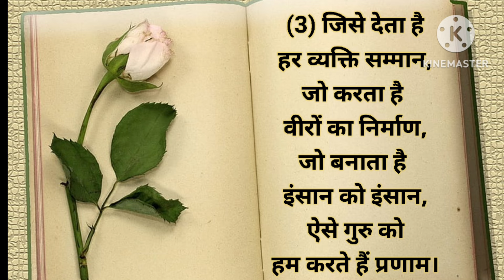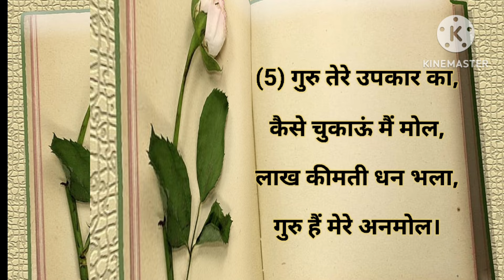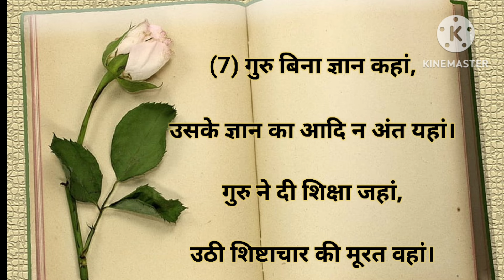शिक्षक दिवस पर शायरी /Teachers Day Shayari / शिक्षक दिवस शायरी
Hello 🤗 friends, aap sabhi logon ka mere video mein bahut - bahut swagat 🙏 hai.

          Aaj ke video mein , Teacher's day ke awsar par ,aap ke pyre teachers 🧑‍🏫 ke dil ko chhu lene wali shayari ko prastut kiya gaya hai.
           Aap logon ko aaj ki video jarur pasand aaegi .Video agar pasand aaye to like button ko click karen.Doston ko share Karen aur comment Karen, agar channel per naye hain to please 🙏 channel ko subscribe jarur Karen.

      🙏Dhanyvaad !!☺️

शिक्षक दिवस पर शायरी
Teachers Day Shayari
शिक्षक दिवस शायरी
shikshak diwas par shayari
teacher day par shayari
teacher day par shayari hindi me
teacher day par shayari in hindi
teacher's  day par shayari
teacher ke liye shayari
Teacher's day
शिक्षक दिवस के लिए शायरी
शिक्षक दिवस
शिक्षक दिवस पर शायरी  हिंदी में
टीचर डे पर शायरी
5 September
Teachers Best Shayari Status
गुरु पर शायरी
Guru Shayari